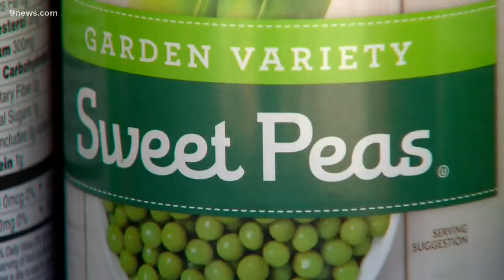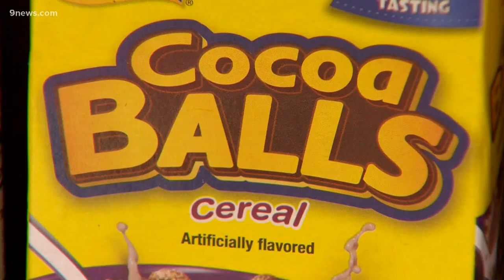Colorado woman turns Little Library into Little Food Pantry ... with help from NextDoor!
People on Nextdoor helped stock the pantry, something they've done for six weeks.